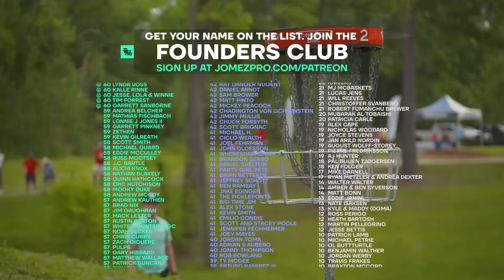2024 Texas State Championship | MPO FINALF9 | Barela, Aderhold, Buhr, Ford | Jomez Disc Golf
👀 Watch Jomez ad-free & live disc golf on DGN ➼ New plans and features for 2024!

Card: Anthony Barela, Ezra Aderhold, Gannon Buhr, Mason Ford
Course: Brock Premiere | Houston, TX
BigBarri Commentary: Jeremy "Big Jerm" Koling & Paul "Uli" Ulibarri

00:00 Start
02:18 PLAYER PROFILES
03:12 HOLE 1
08:51 HOLE 2
11:28 HOLE 3
16:45 HOLE 4
20:07 HOLE 5
23:33 HOLE 6
29:25 HOLE 7
32:45 HOLE 8
39:33 HOLE 9
43:20 PDGA LEADERBOARD CHECK-IN
44:05 FOUNDERS CLUB LIST